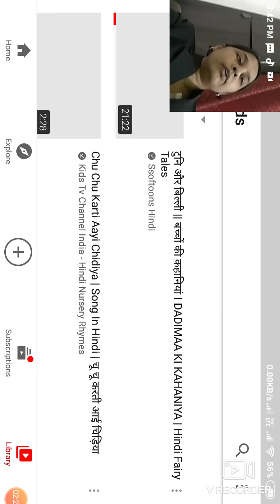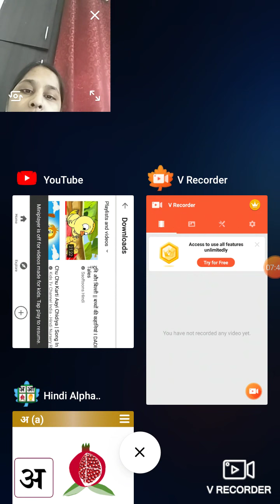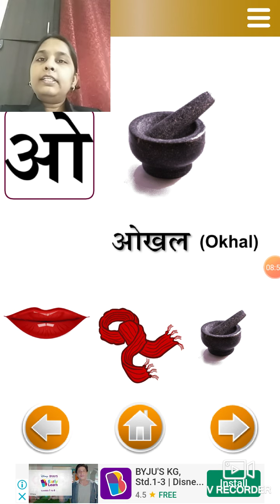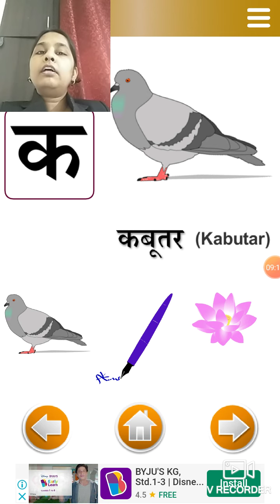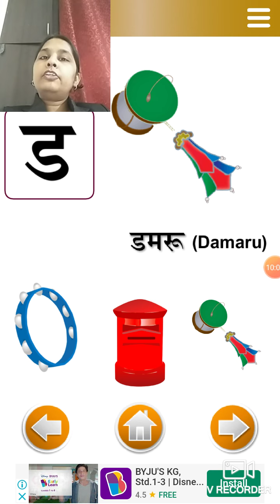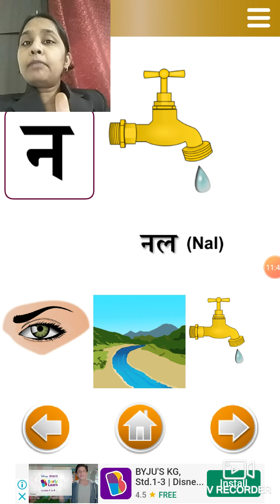Hindi revision : Jr. Kg